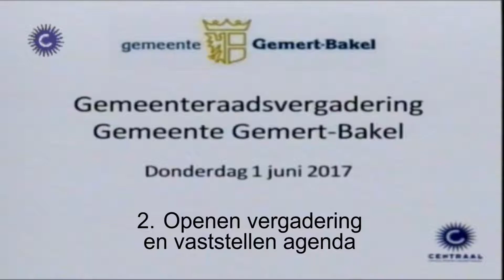Raad G-B 01-06-2017 Pnt 2.Openen vergadering